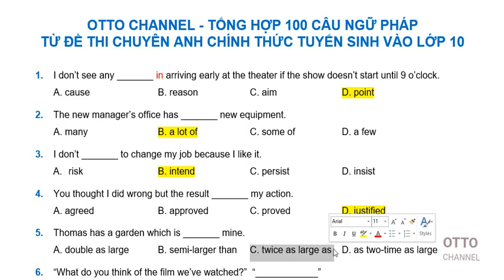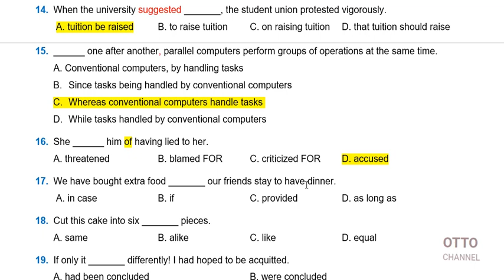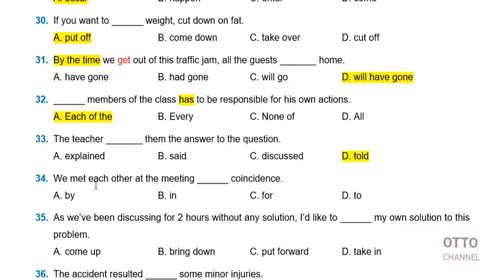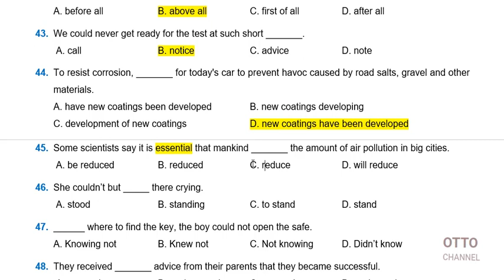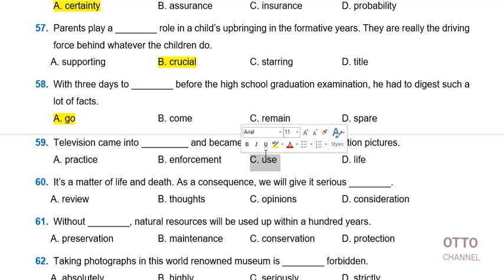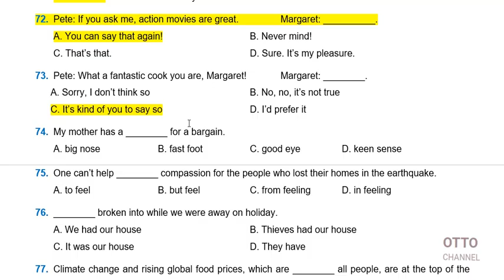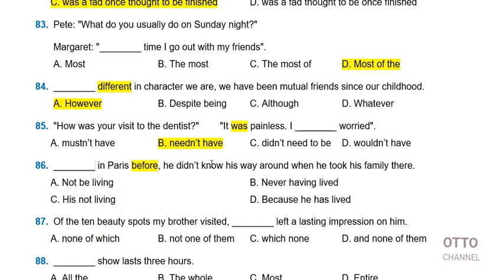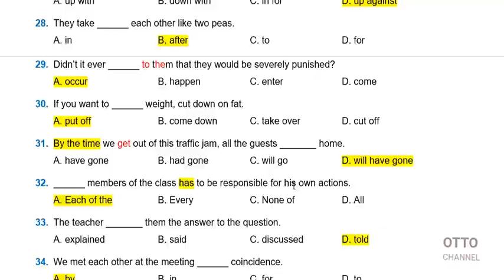100 Câu Ngữ Pháp Thi Chuyên Anh & Học Sinh Giỏi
+Bai Tap Ngu Phap Thi Chuyen Anh Vao Lop 10
+ Hiện đã có bài giải đề thi chuyên anh HCM các năm 2011, 2012, 2013, 2014, 2015, 2016, 2017, 2018, 2019 và bài giải chuyên anh một số các tỉnh thành trên cả nước, các chuyên đề thi chuyên anh. Các đề thi HSG, thi 30/4.

HƯỚNG DẪN TẢI ĐỀ:

Để tải tất cả các đề thi và tài liệu thi chuyên anh đã giải, các bạn vào link facebook dưới đây, sao đó click vào link tải đề ở phần comment ở dưới mỗi video nhé!